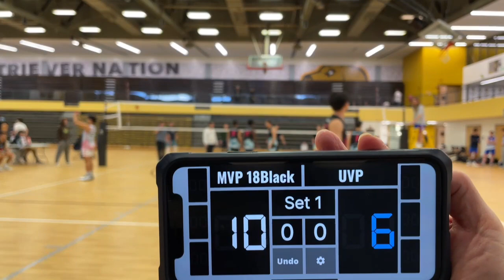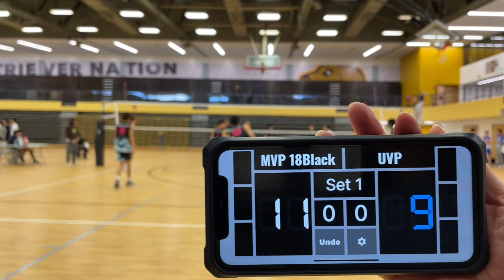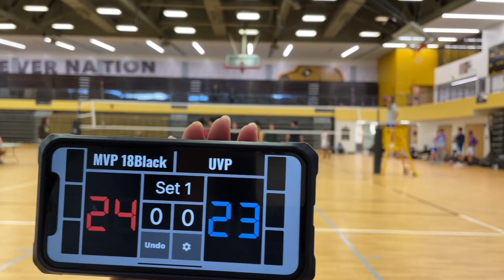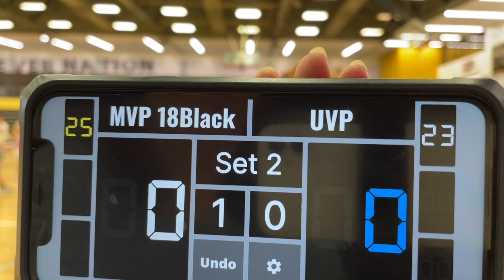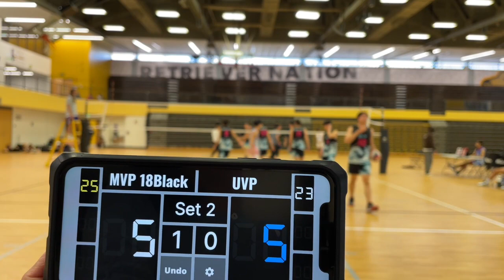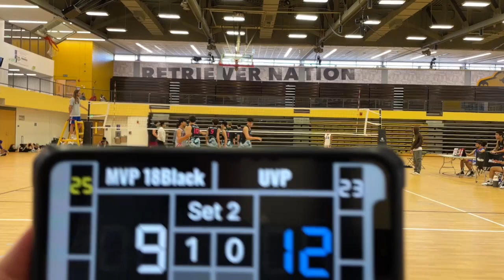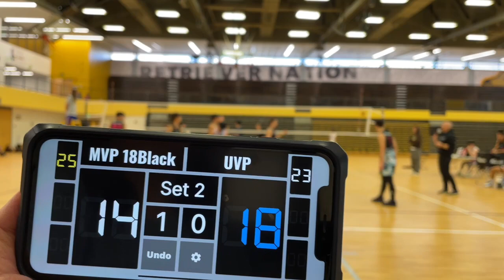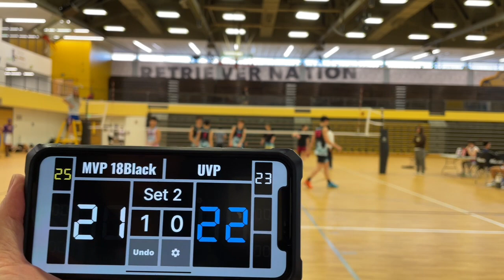MVP 18 Black vs. EZ Clapp at UMBC 232024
College volley clubs